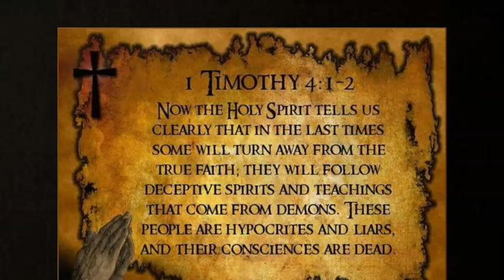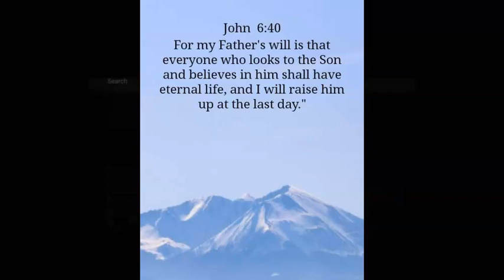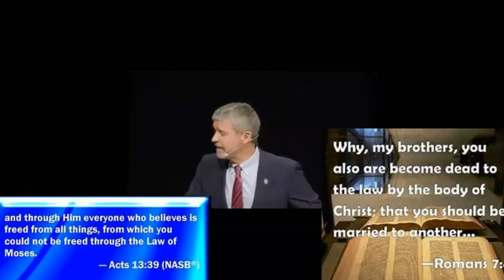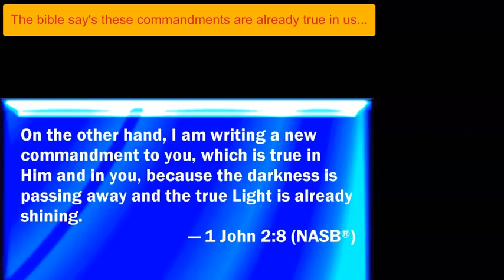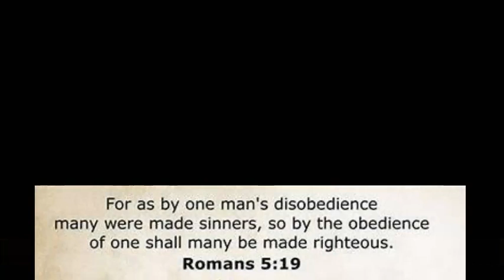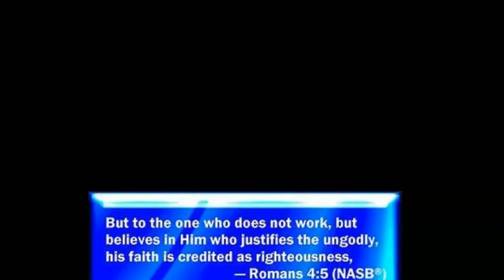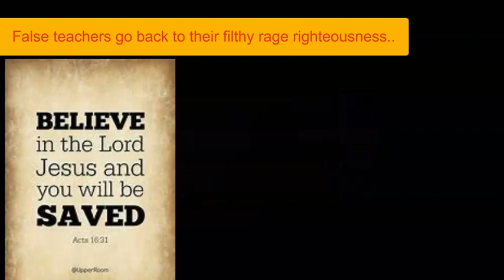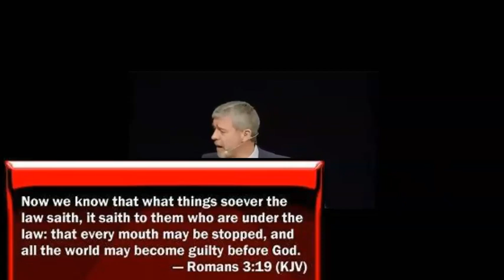Paul Washer/John MacArthur exposed..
Created this on my screen omatic...